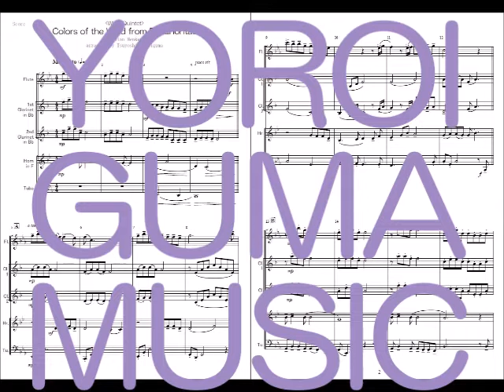‹Sample Score› Colors of the Wind from Pocahontas [Wind Quintet] カラー・オブ・ザ・ウィンド（混成管楽5重奏）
♪Short Disney Ensemble♪
[Wind Quintet]
Colors of the Wind from Pocahontas

[混成管楽5重奏]
カラー・オブ・ザ・ウィンド
（「ポカホンタス」より）
Alan Menken 作曲
鎧熊つよし 編曲
編成：Flute / 2 Bb Clarinets / F Horn / Tuba

Piascore 楽譜ストアで楽譜の発売を開始しました！